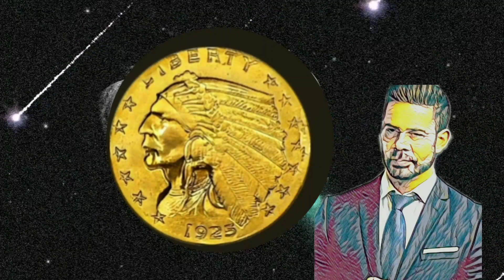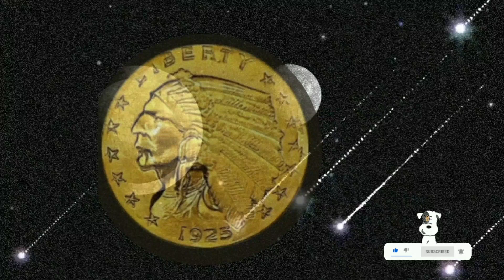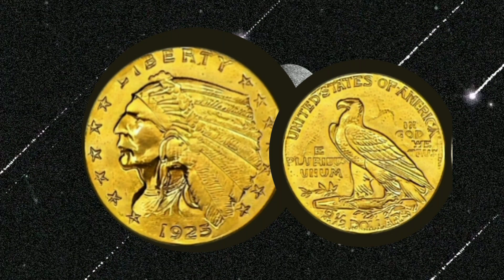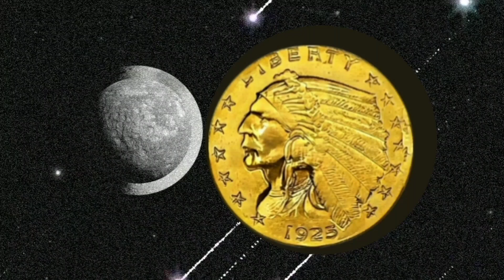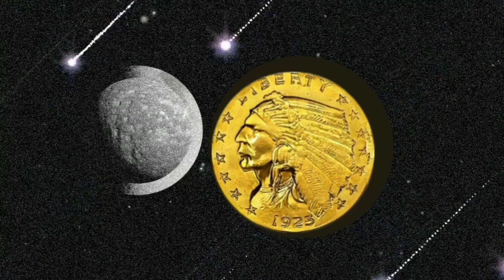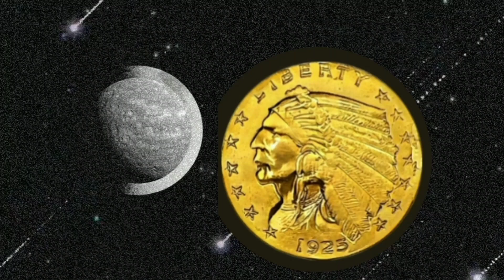¿Cual es la rareza de la moneda de usa cabeza de indio del 1925; su valor actual y descubre porque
en el video mostramos imágenes de la moneda de 25 centavos cabeza de indio y descubrir el valor